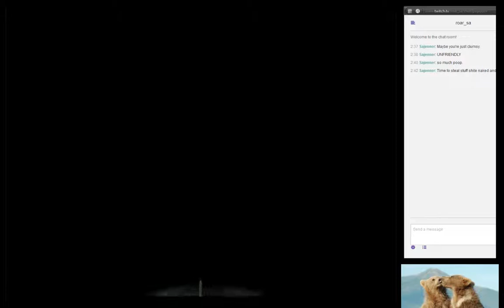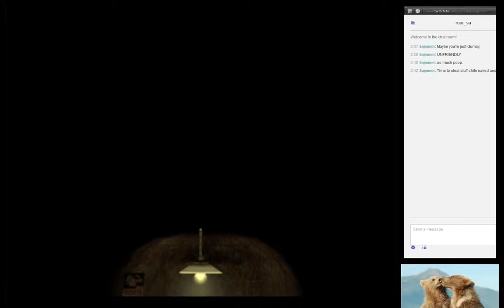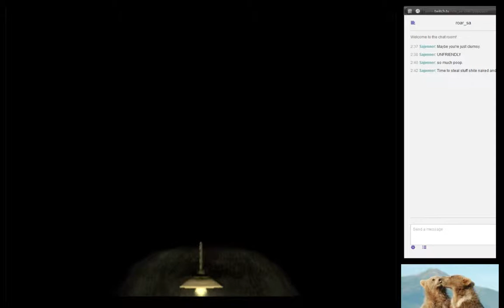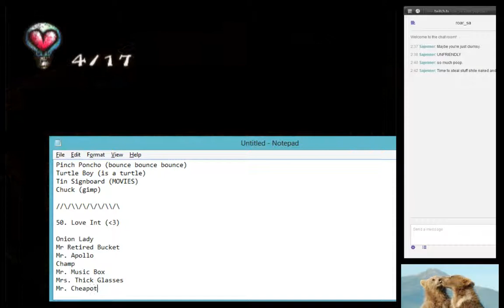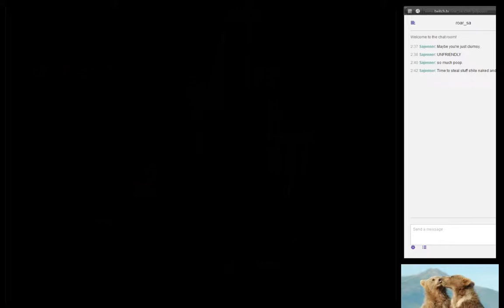Chulip! (Session 1) - 5 / 12